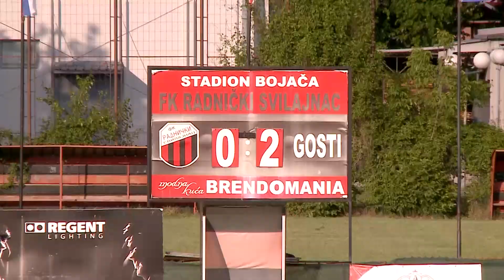Radnički (S) - Trajal 0:5, 27.kolo Srpske lige "Istok" 2023/24.